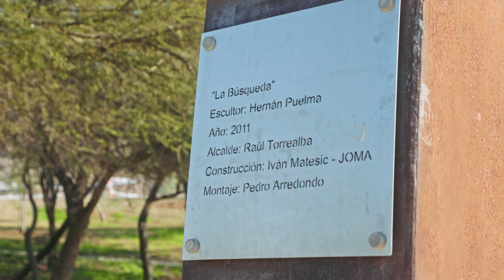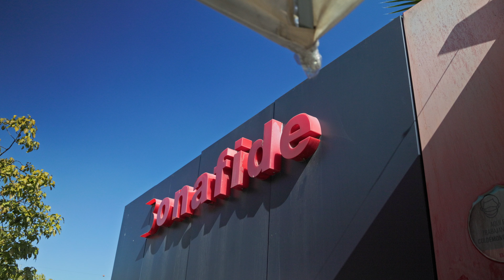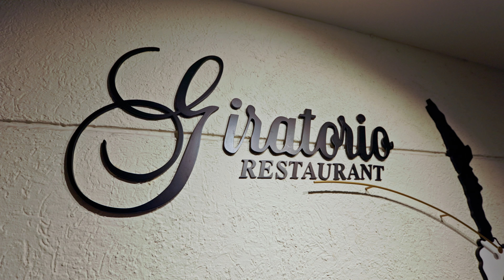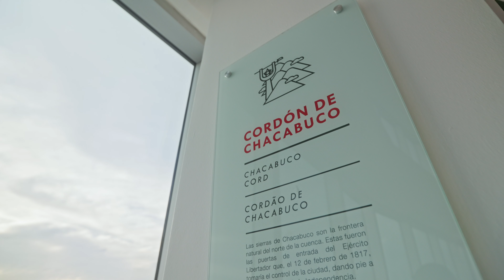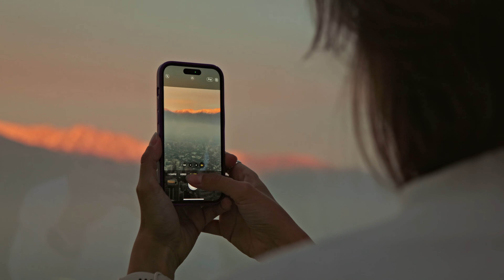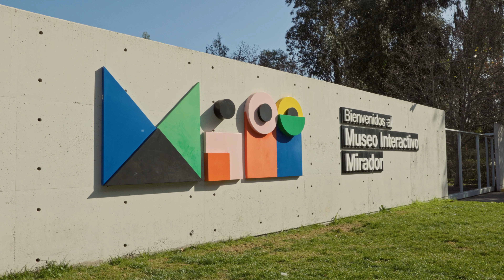SANTIAGO DO CHILE: 5 experiências únicas na capital chilena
Vem com a gente passear por lugares imperdíveis da nossa viagem por Santiago do Chile :)